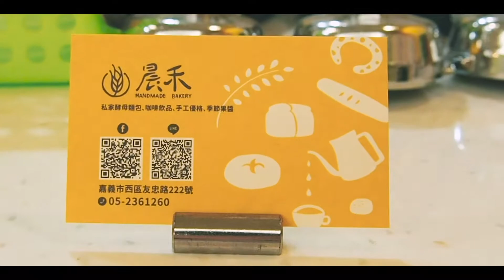follow us｜第一彈預告 feat.晨禾手作烘焙